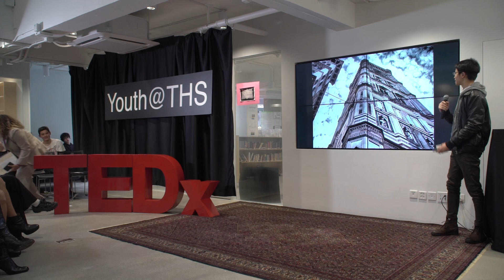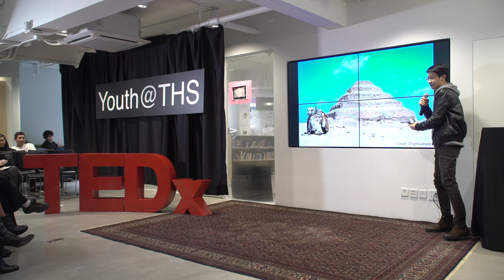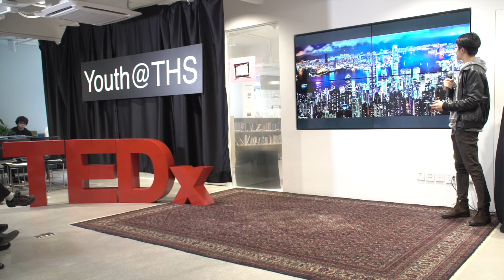How Architecture Affects our Daily Lives | Ignacio Hui | TEDxYouth@THS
Architecture is all around us and we tend to take it for granted. What effects does architecture have on our emotions and how does it connect us with our past?

Ignacio Hui is a 15 year-old student from The Harbour School.  He has been at the school ever since the start, for 7 years now. Ignacio has interests in writing, architecture and economics.